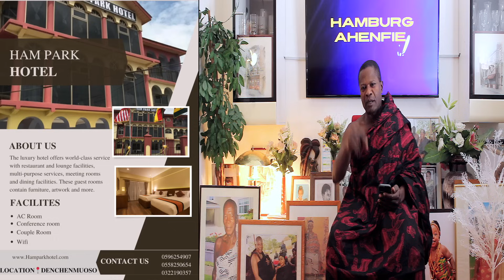WOOW!!!..🔥NANA AGYENIM BOATENG EXPOSE DORMAAHENE AGAIN ABOUT SIKA DWA (GOLDEN STOOL)